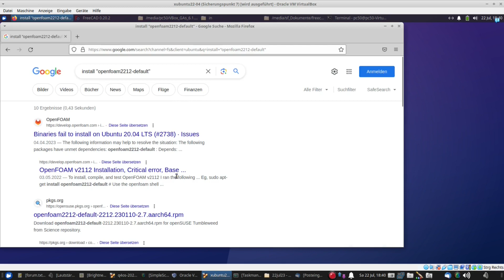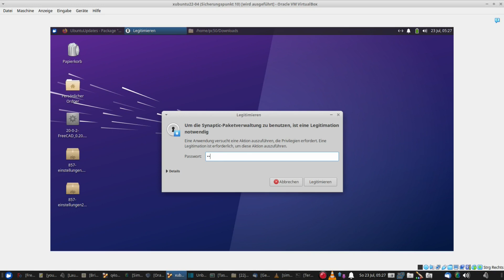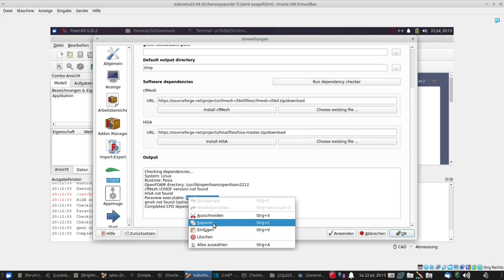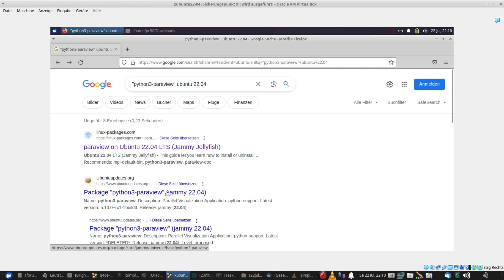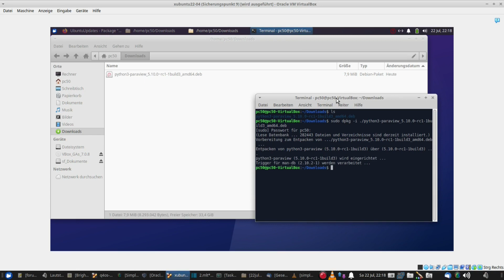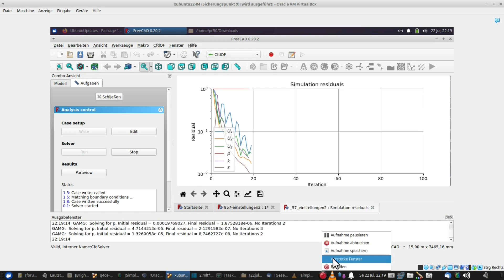freecad CFD installation unter xubuntu 22 lts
ich empfehle vorher eine vollsicherung, oder eine installation in einer virtutal-box, so wie im video

VHS Webseminare